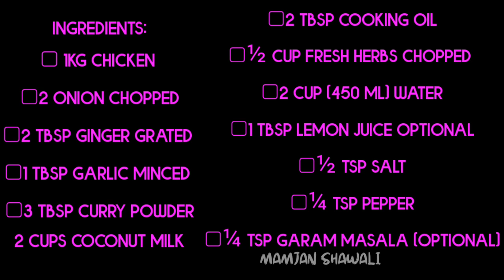Chicken 🐔curry recipe | Special chicken 🐔 juicy masala curry | easy tasty chicken curry